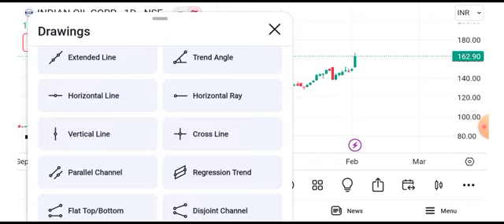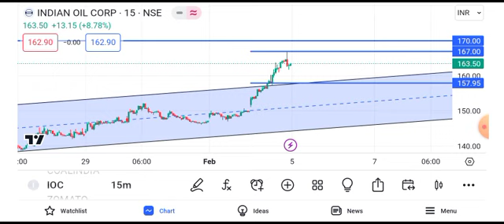ioc share news today || ioc share latest news